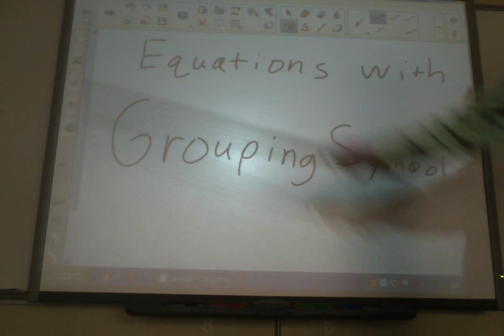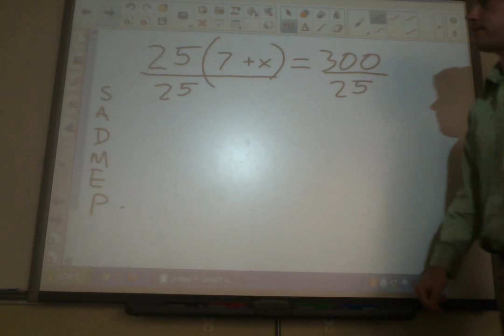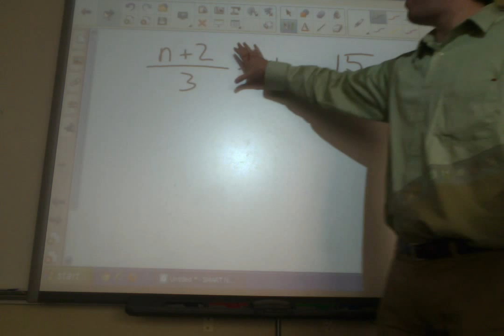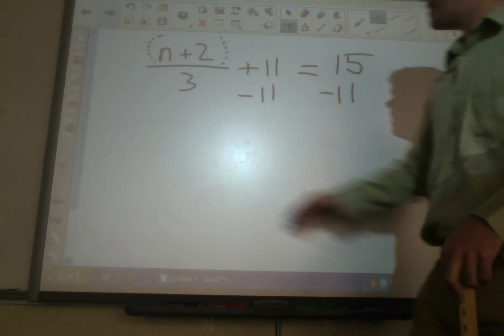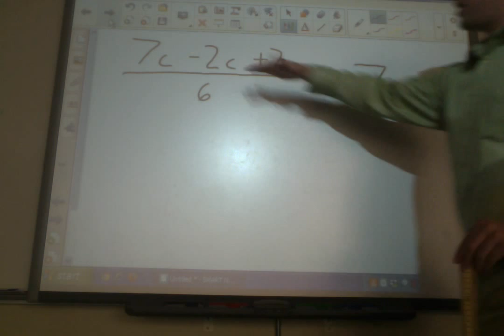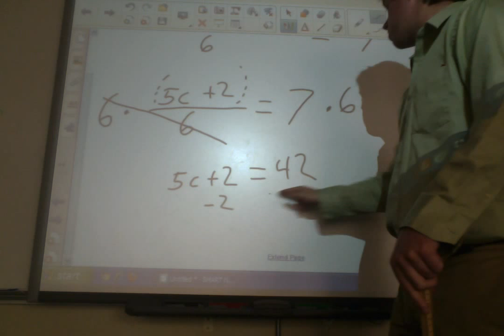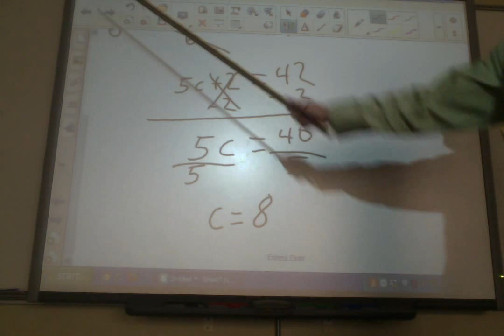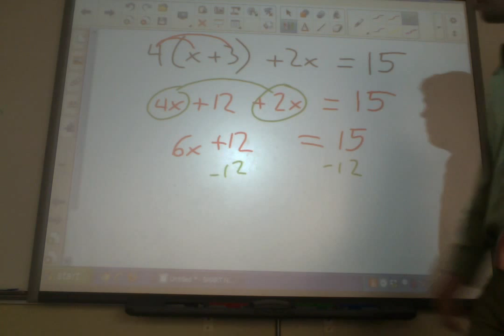8th--Equations with Grouping Symbols